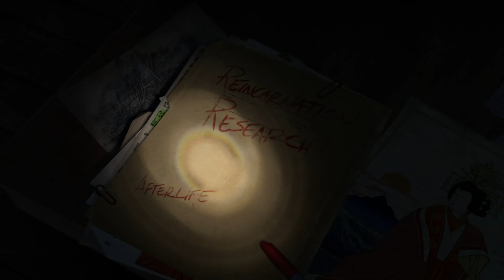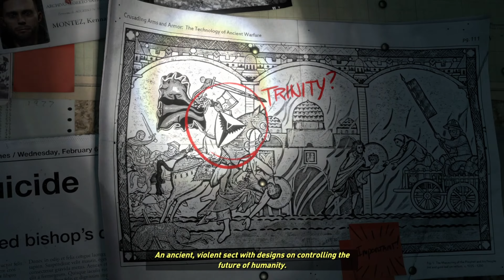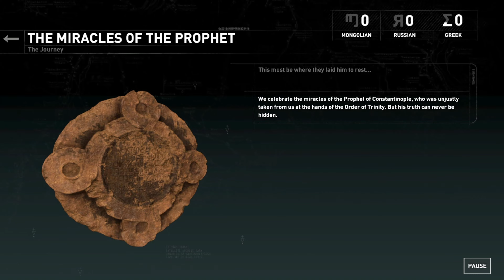INTRO ➤ RISE OF THE TOMB RAIDER 🔴 Gameplay Walkthrough #1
Welcome to the Walkthrough Gameplay of RISE OF THE TOMB RAIDER Part 1!
Grab your snacks & drinks and enjoy the game!

This series is divided into parts for your convenience.

What would you like to see me playing next? Tell me in comments!